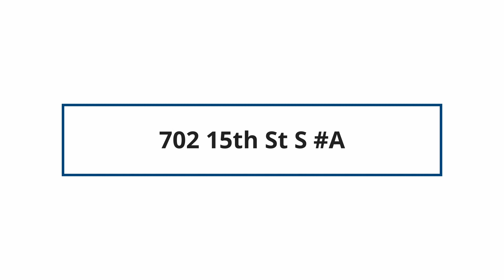702 15th St S